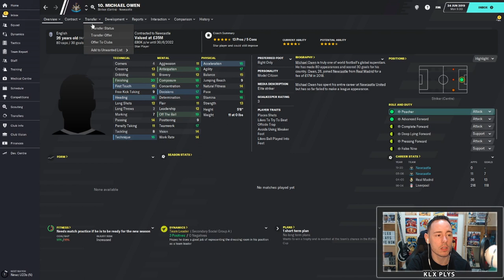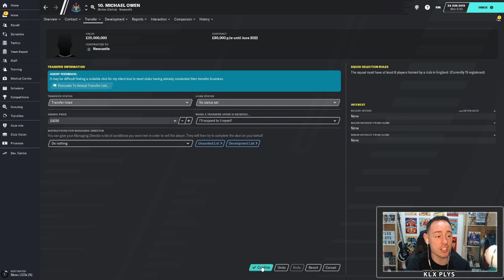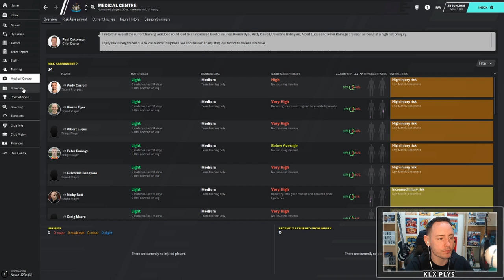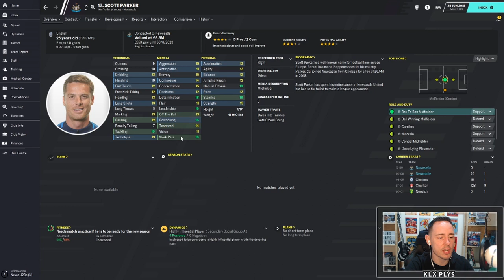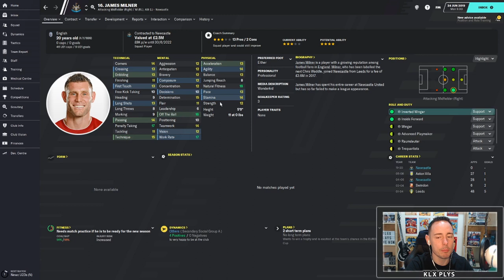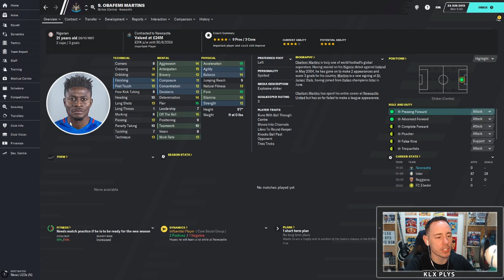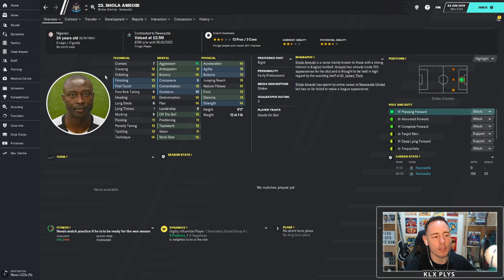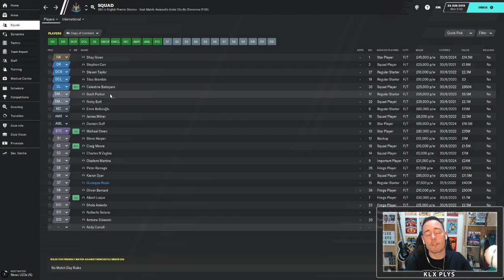Kylex Plays | FM20 | Talk Of The Tyne | The Era After Shearer | Ep 1 | 06/07 DB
Welcome to my new mini series where I take over the Newcastle United job in 2006 from Glenn Roeder in my newest Football Manager 2020 adventure. The local hero Alan Shearer has hung up his boots but the Magpies have a promising young entourage of players can we change history and prevent the   heartache and relegations of recent years becoming a reality at St James Park.